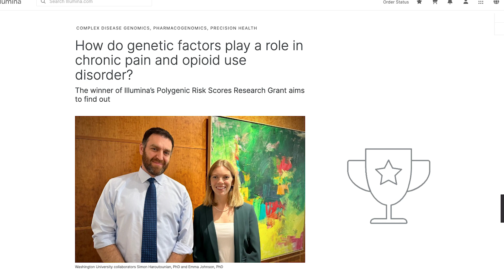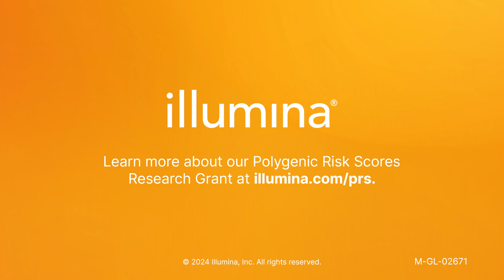Illumina PRS grant winner investigates genetic linkage between opioid use disorder and chronic pain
Illumina congratulates Emma Johnson, PhD, Assistant Professor in Psychiatry at Washington University School of Medicine in St. Louis for winning the Illumina Polygenic Research Grant Contest. Professor Johnson and her colleagues, Arpana Agrawal, PhD, Professor of Psychiatry, and Simon Haroutounian, PhD, Chief of Clinical Research at the Washington University Pain Center, will use Illumina and Allelica technology to genotype at least 1000 surgery patients from an ongoing P5 study (PI: Dr. Haroutounian) to understand the transition from acute to chronic postoperative pain. Ultimately, this research aims to develop polygenic risk scores (PRS) for chronic pain and Opioid Use Disorder (OUD), enabling clinicians to one day more effectively manage and prevent post-surgical pain, as well as providing a resource for stratification of high-risk individuals who may develop OUD alongside chronic pain.

M-GL-02756
For Research Use Only. Not for use in diagnostic procedures.